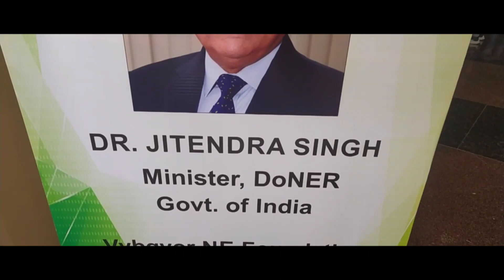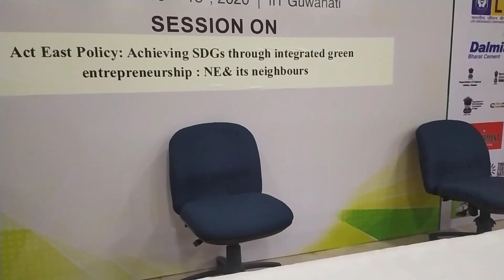I I T DAY 2||O M G 🤔😲😲কাক লগ পালোঁ মই|| NORTHEAST GREEN SUMMIT 2020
Hi guys Welcome back to my you tube channel.
 This youtube channel  belongs to regional language of Assam which is assamese and  i do vlog  in  assamese

assamese vlog
dimpu baruah
kangkan talukdar
sbn vlogs
Bitupan saikia